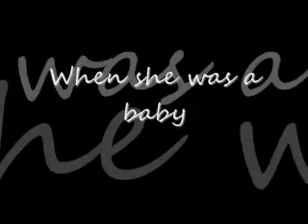Asia 1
This is my baby niece Asia. Born yr 2008. She's one yr old now.